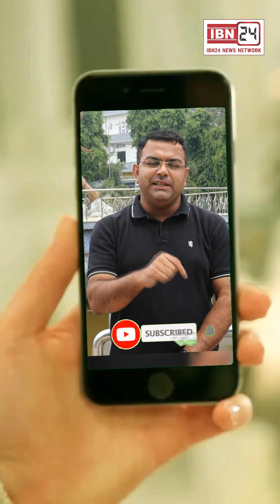राम नगर की कुटिया में घुसा सांप। स्नेक एक्सपर्ट को कई बार की काटने की कोशिश।